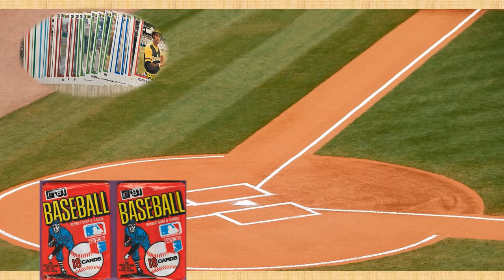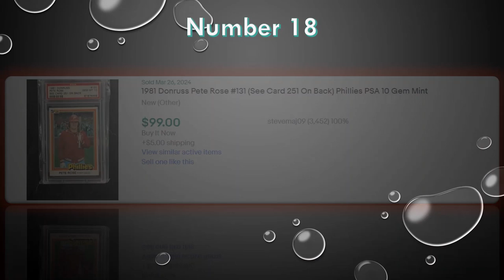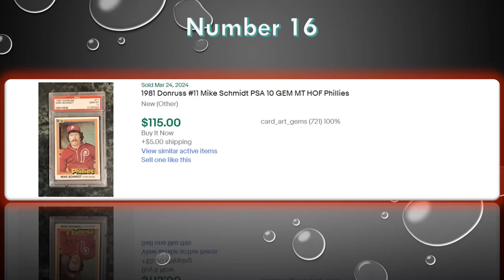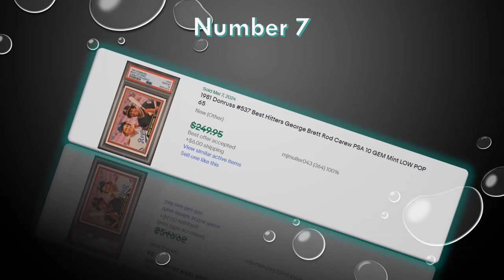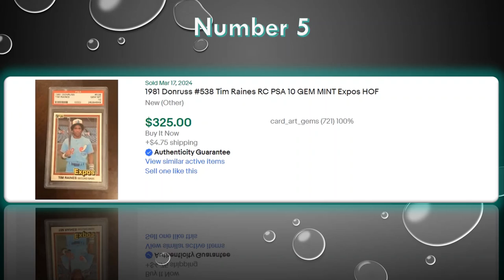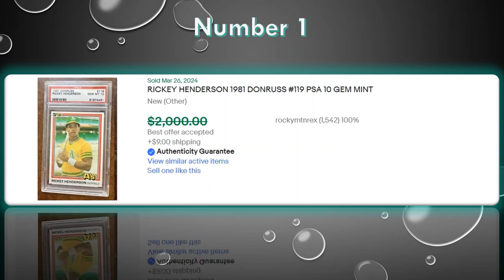1981 Donruss Baseball Cards | Highest Price eBay sales March 2024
Music version no speech

Established in 1954 as a subsidiary of the American Trading Card Company, Donruss initially focused on crafting non-sports trading cards centered around themes like movies and television shows. However, a pivotal decision in the early 1980s saw Donruss pivot into the baseball card market.

In 1981, Donruss unleashed its debut set of baseball cards, swiftly making waves among collectors and reshaping the market. This inaugural collection comprised 605 cards, notably featuring rookie cards of standout players such as Tim Raines and Joe Charboneau. What distinguished Donruss was its innovative features and captivating designs.

The 1981 Donruss set holds a revered status among collectors, marking a significant shift in the baseball card landscape with its contemporary and dynamic design ethos. Boasting vibrant hues, crisp photography, and an elegant layout, it stood out from its competitors with undeniable flair.

Arguably the crown jewel of the 1981 Donruss set is the rookie card of baseball legend Tim Raines. Its enduring popularity and value have cemented it as a cherished treasure among collectors, symbolizing the lasting impact of Donruss's foray into the baseball card realm.